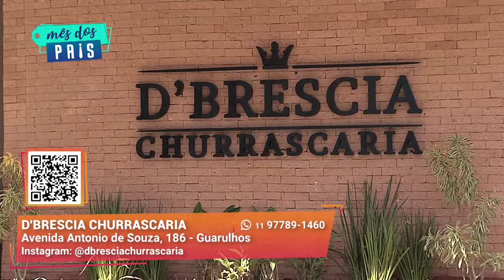Variedade de buffet e carnes I Churrascaria D'Brescia I Gazeta Shopping